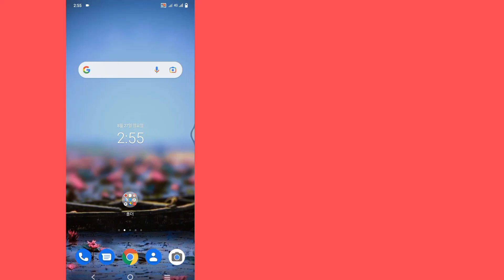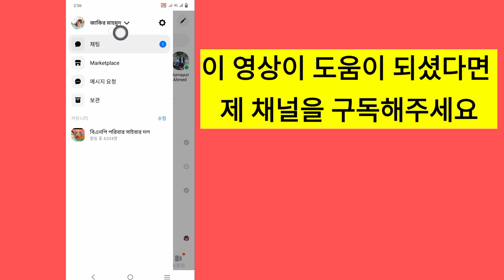Facebook 메신저에서 계정 전환 문제를 해결하는 방법 | (새로운 트릭)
안녕!  견해,

 Facebook 메신저에서 계정 전환 문제를 해결하는 방법을 보여 드리겠습니다 |  (New Tricks) 이 비디오를 보고 [Android 및 iPhone]에 대해 알아보세요.